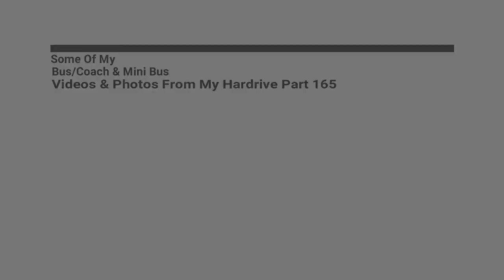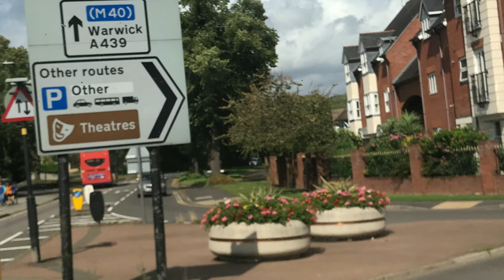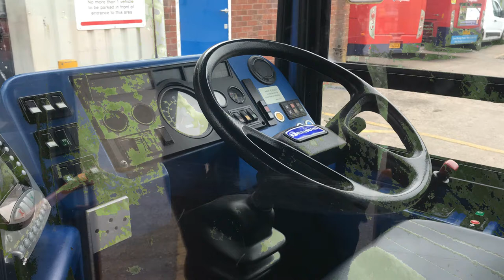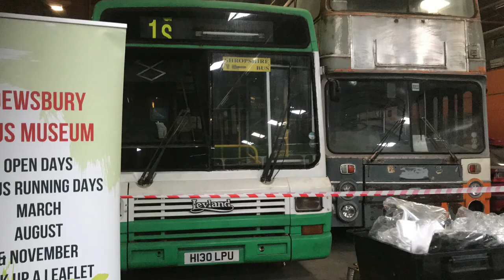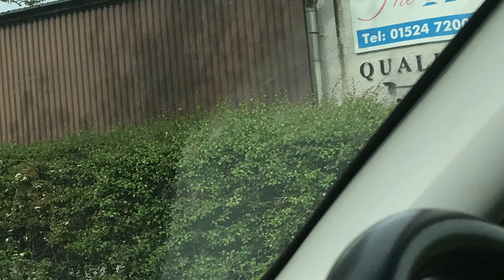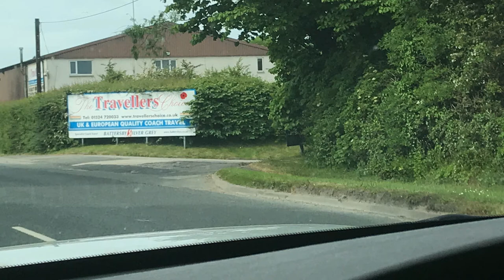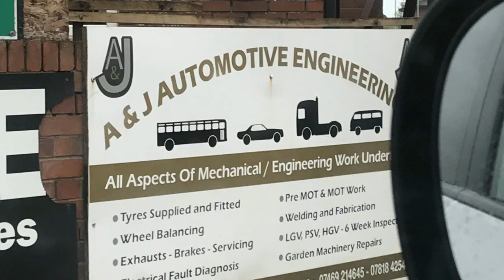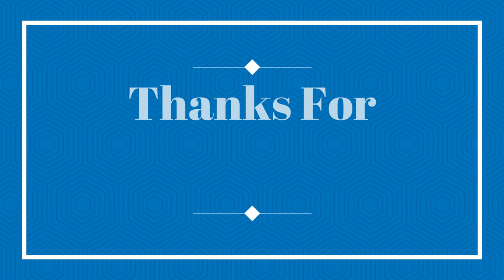Some Of My Bus/Coach & Mini Bus Videos & Photos From My Hardrive Part 165